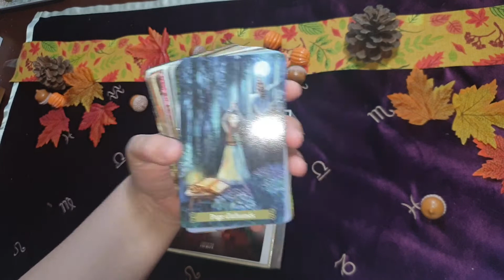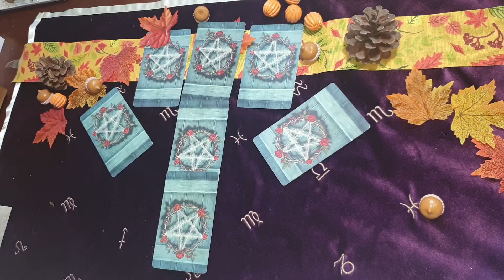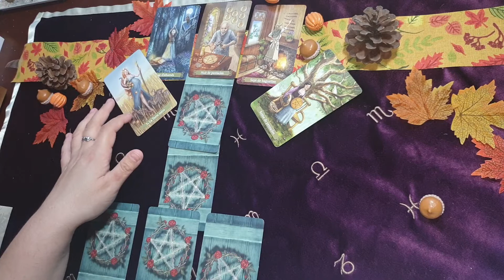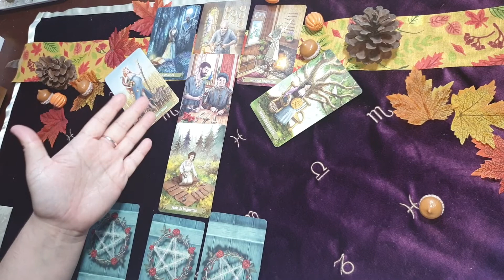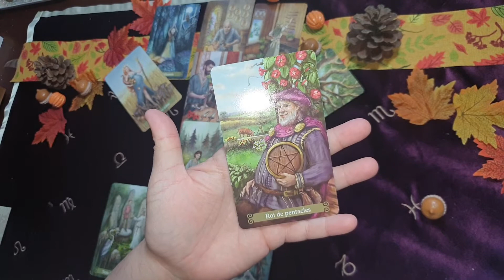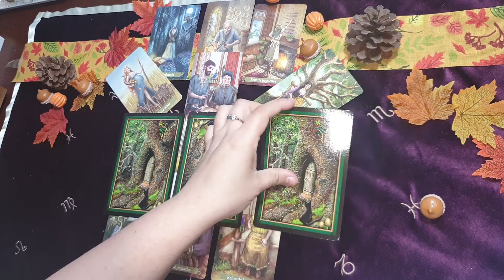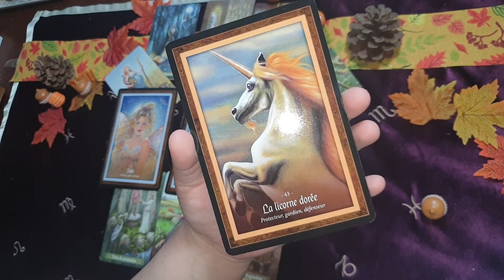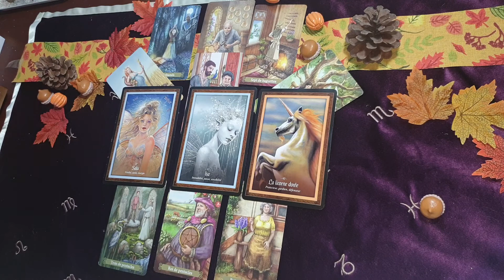🍁🍂🐿TIRAGE SPÉCIAL MABON🐿🍂🍁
Bonne fête de Mabon ou de l'équinoxe d'automne 🍁
Voici un tirage spécial
Si vous souhaitez le même, envoyez-moi un message sur ma boîte mail spéciale